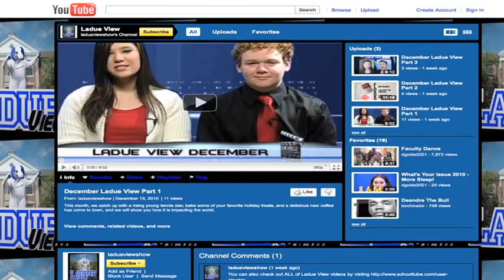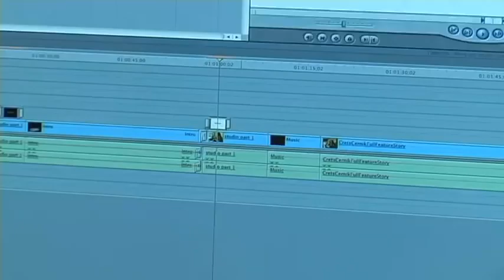Apple Distinguished Educator application video